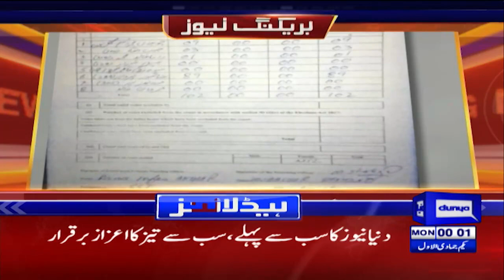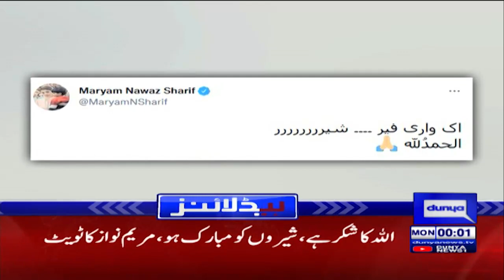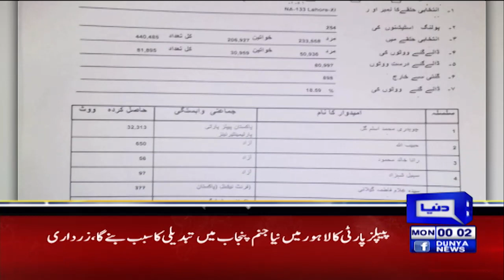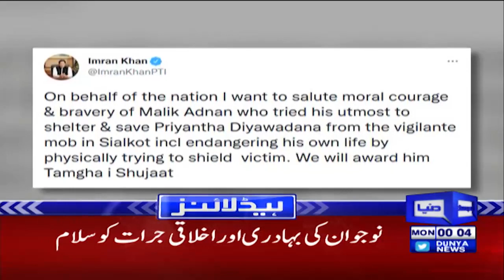Dunya News Headlines 12 AM | 06 Dec 2021